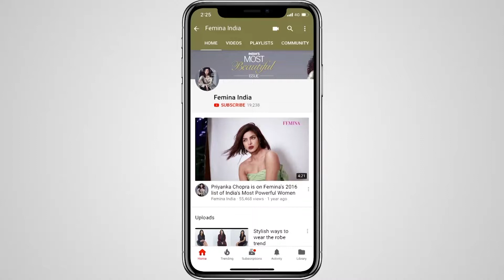Facts about gymnast Dipa Karmakar | Femina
Dipa Karmakar is an Indian gymnast who has won many accolades for the country. Here are a few facts about the sportswoman.